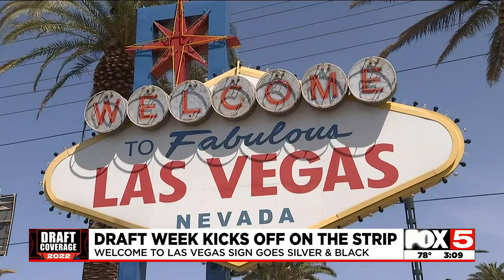Las Vegas sign lights silver & black for Raiders ahead of NFL Draft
The "Welcome to Fabulous Las Vegas" sign on Monday lit up silver and black for the Raiders to kick off NFL Draft week.